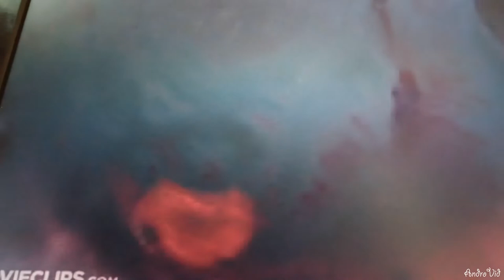HORROR MOVIES TRAILER 2021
horror movie trailer by mark crutcher.mrbeast movie trailer 2021 horror